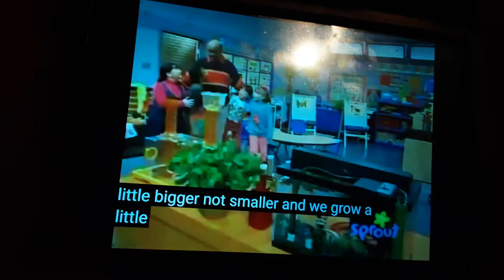Barney Growing Song